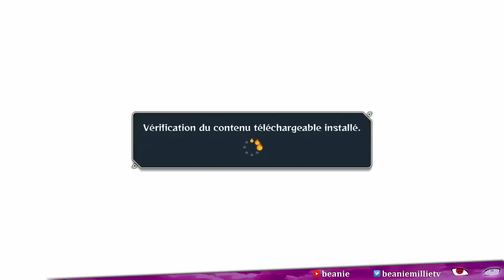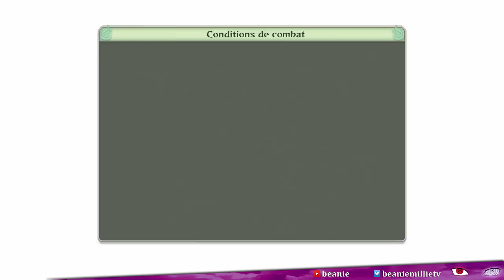[FR] #1 Let's play Naruto Shippuden Ultimate Ninja Storm 4 - Découverte !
300 likes ? !!!
▬▬▬▬▬▬▬ ME SUIVRE▬▬▬▬▬▬▬
▬▬▬▬▬▬▬ • INFO VIDÉO • ▬▬▬▬▬▬▬
Damn bro ! Aujourd'hui ont se retrouve pour ma vidéo découverte sur le jeu Naruto Shippuden Ultimate Ninja Storm 4 sur console nouvelle génération, ce jeu est éditer par "Bandai", j’espère que vous passerez un bon moment en ma compagnie ! Bonne vidéo découverte :) !